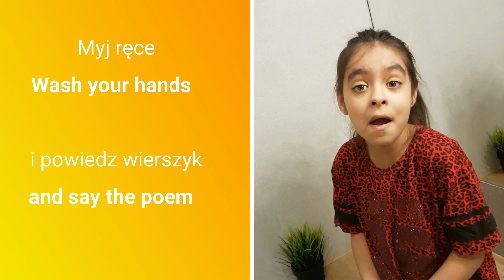El Dorado - uczymy naturalnie - wash your hands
Viki przypomina o tym, żeby myć ręce:)
Jak długo powinniśmy myć ręce? Dzieci nie mają poczucia czasu - z wierszykiem będzie im łatwiej:)
Krótki autorski wierszyk dla dzieci o myciu rąk to nie tylko kontrola czasu mycia rąk, ale również nauka angielskiego.
Używanie zwrotów angielskich w trakcie naturalnych sytuacji pozwala dzieciom oswajać się z językiem, żeby nie był taki obcy:)

Systematyczne używanie zwrotów angielskich przyczynia się  rozwoju dwujęzyczności u dzieci!